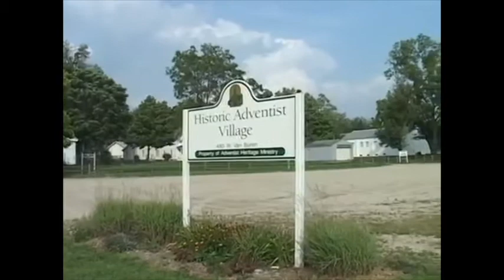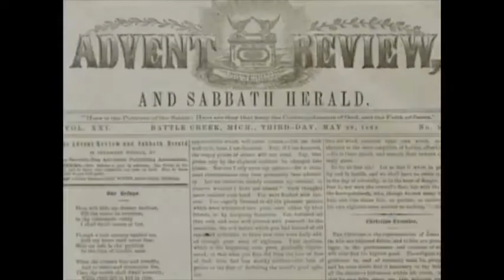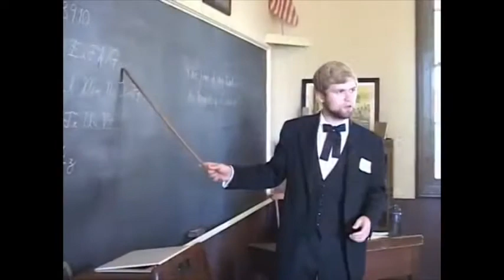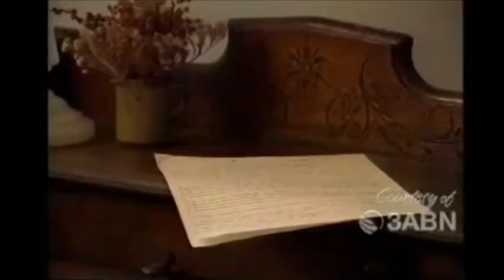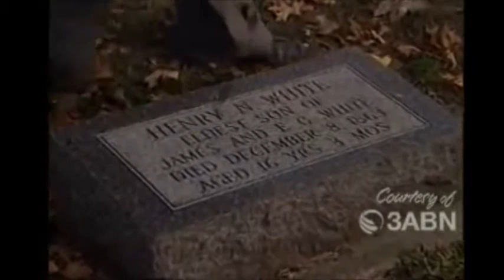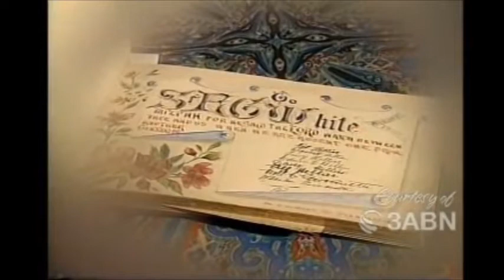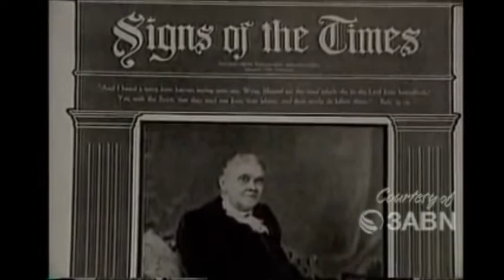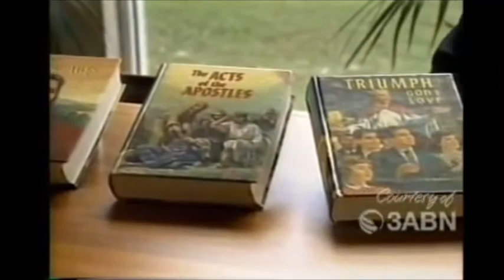Part 1. BattleCreek 1852-1902 ~ Part 2. Ellen G. White - ( Ellen G White Documentary)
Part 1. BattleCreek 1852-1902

Battle Creek, Michigan is historically important to the Seventh-day Adventist Church. There were many firsts in Adventism that took place here from 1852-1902. It features historic sites around Battle Creek, especially sites in the Historic Adventist Village.

Part 2. Ellen G. White - ( Ellen G White Documentary)

Who was Ellen G. White, and why do millions consider her writings of special value and significance?

There are many books available for purchase online about the Life and Work of Ellen G. White.

In brief, she was a woman of remarkable spiritual gifts who lived most of her life during the nineteenth century (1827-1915), yet through her writings she is still making a revolutionary impact on millions of people around the world. During her lifetime she wrote more than 5,000 periodical articles and 40 books; but today, including compilations from her 50,000 pages of manuscript, more than 100 titles are available in English. She is the most translated woman writer in the entire history of literature, and the most translated American author of either gender. Her writings cover a broad range of subjects, including religion, education, social relationships, evangelism, prophecy, publishing, nutrition, and management. Her life-changing masterpiece on successful Christian living, Steps to Christ, has been published in more than 140 languages. Seventh-day Adventists believe that Mrs. White was more than a gifted writer; they believe she was appointed by God as a special messenger to draw the world's attention to the Holy Scriptures and help prepare people for Christ's second advent. From the time she was 17 years old until she died 70 years later, God gave her approximately 2,000 visions and dreams. The visions varied in length from less than a minute to nearly four hours. The knowledge and counsel received through these revelations she wrote out to be shared with others. Thus her special writings are accepted by Seventh-day Adventists as inspired, and their exceptional quality is recognized even by casual readers. As stated in Seventh-day Adventists Believe . . . , “The writings of Ellen White are not a substitute for Scripture. They cannot be placed on the same level. The Holy Scriptures stand alone, the unique standard by which her and all other writings must be judged and to which they must be subject” (Seventh-day Adventists Believe . . . ,Ministerial Association, General Conference of Seventh-day Adventists, Washington D.C., 1988, p. 227). Yet, as Ellen White herself noted, “The fact that God has revealed His will to men through His Word, has not rendered needless the continued presence and guiding of the Holy Spirit. On the contrary, the Spirit was promised by our Savior to open the Word to His servants, to illuminate and apply its teachings” (The Great Controversy, p. vii). The following is a more detailed account of the life and work of this remarkable woman who, meeting all the tests of a true prophet as set forth in the Holy Scriptures, helped found the Seventh-day Adventist church.